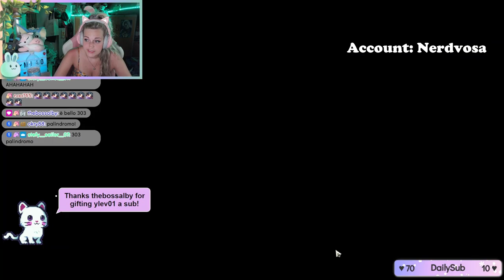HO ESAGERATO! - Blade Pull - Honkai Star Rail ITA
Ciao amicii! ♡ Vi chiedo umilmente scusa.. Vi auguro buona visione ♡